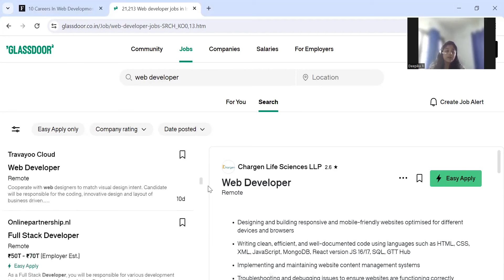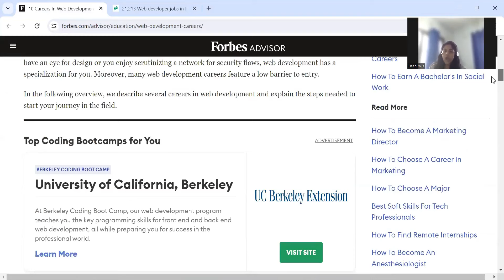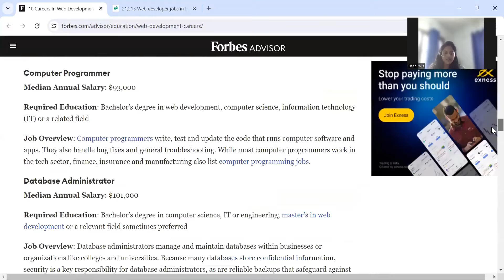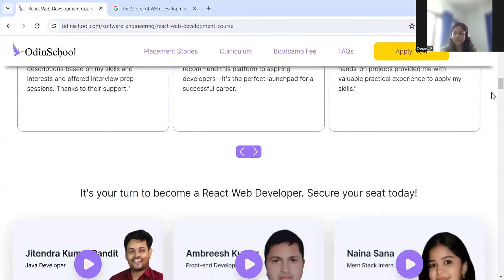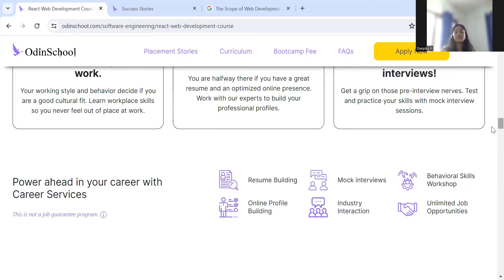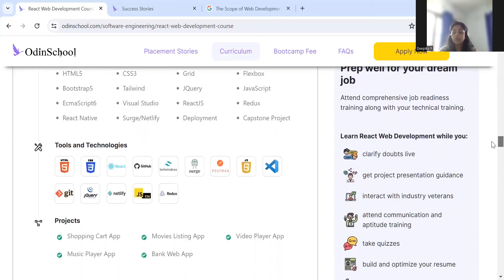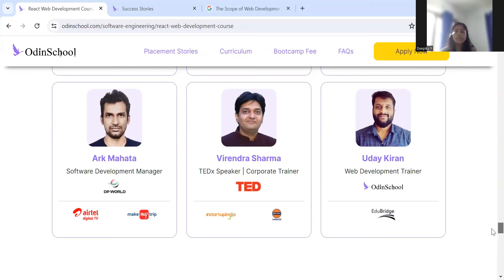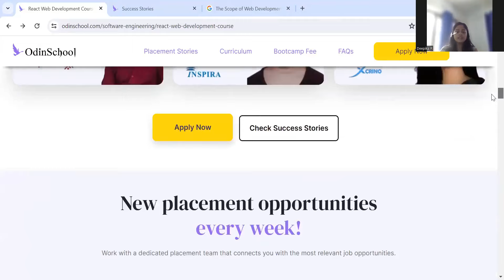🔴How our student got Job in Web Development | Any Batch/Any Graduate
TCS hiring
tcs hiring
software hiring
jobs freshers
fresher hiring
freshers hiring
Hiring freshers
STEP internship
product company
summer internship
off campus
freshers hiring
Hiring freshers
STEP internship
product company

capgemini technical mcq 2024,capgemini technical mcq,capgemini spoken english assessment,capgemini coding 2024